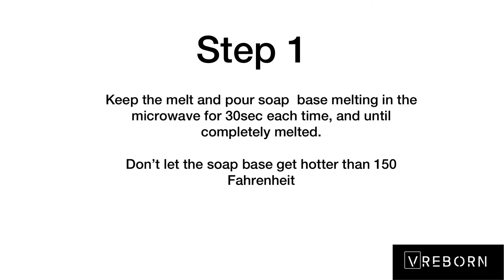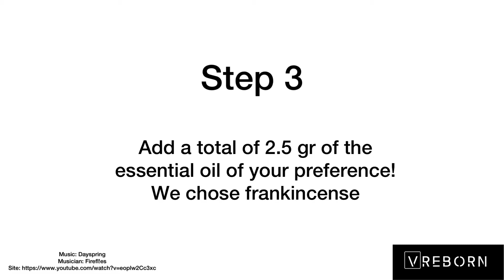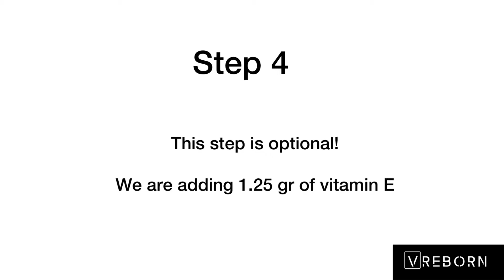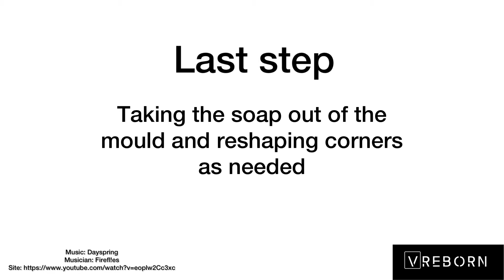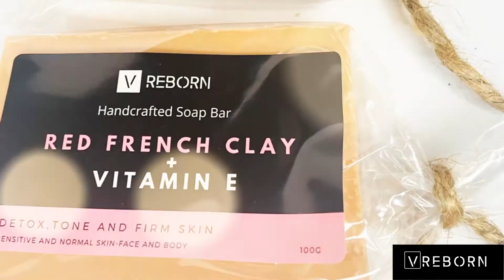Make your own soap- Easy Tutorial- Melt and Pour- Red French Clay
Welcome to V-Reborn! In this tutorial video we will teach you step by step how to create your own melt and pour RED FRENCH Clay Soap! Excellent for sensitive to normal skins.

We will be using the “Melt and Pour” technique which keep you away from other process like the Cold Process or Hot process, where you need to use lye and can be dangerous without the right experience.

Before start, please remember to use the right equipment and wear the right health and safety tools.

Make sure you wear:

1.) Long sleeves – Specially when working with lye and cold process.  It’s can also protect you when working with melt and pour for any spills or burning from hot soap base.
2.) Eye protective glasses
3.) Mask - They will protect you from inhaling the alcohol gases for example or from lye when working with the cold process.
4.) Gloves: They will protect you from burning, or from any irritant ingredients directly to your skin, for example essential oils.

Ingredients needed:

600gr White Melt and Pour soap base
2 Tablespoon of rubbing alcohol 99% (This will be used to dissolve the French Clay- The alcohol will evaporate during the rest of the process)
2 Teaspoons of Red French Clay Powder
2.5 gr of Frankincense Essential Oil
Optional:
1,25gr of Vitamin E oil

In this tutorial- Please remember to leave the soap mix drying for at least 6 hours before taking the bars out of the standard mould, as shown in the video.

In the case of using bigger size of mould or when making soap with the cold process technique, it is recommended to wait between 12 to 24 hours before releasing the bar.

 All the ingredients can be found through many different suppliers and depending in the country of location.

For example, in the UK you can buy ingredients from the Soap Kitchen.  Their products provide IFRA and SAFETY DATA SHEET and they have a great selection of organic and natural products, including melt and pour bases to select

The V- Reborn team